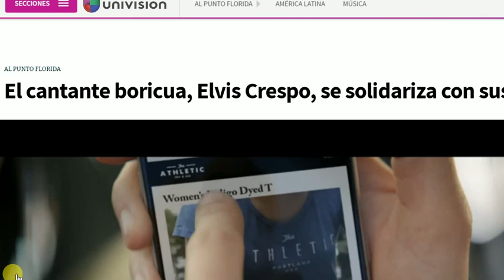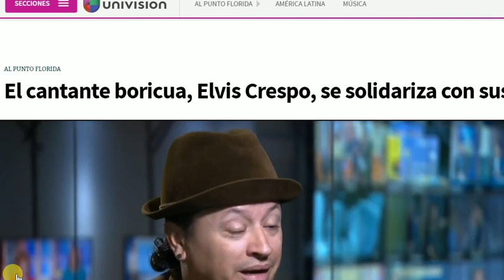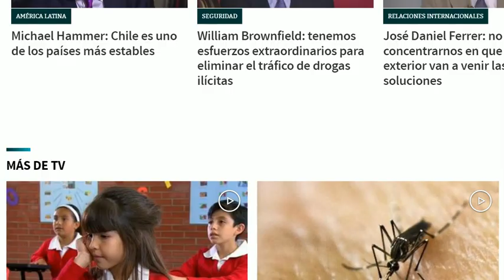Jose Daniel Ferrer en Univision